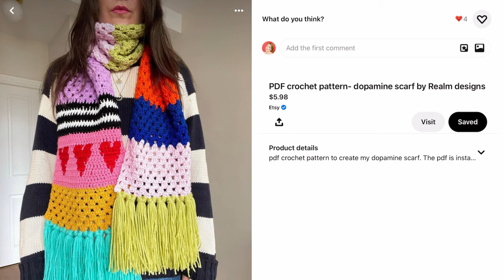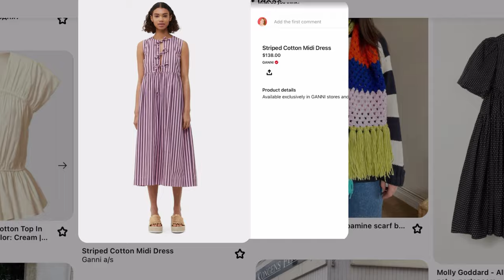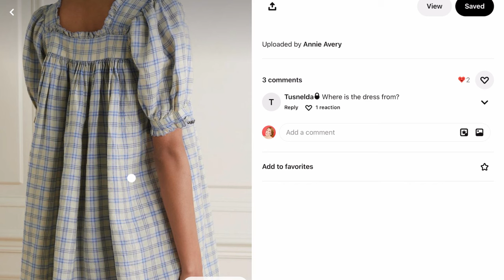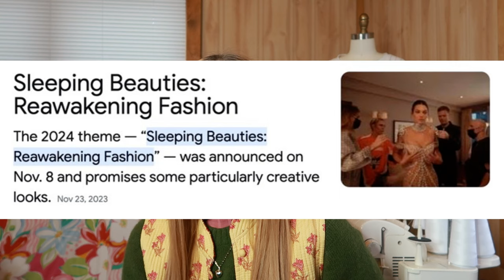My Fabric Stash & 2024 Sewing Plans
2024 is going to be such a GREAT Sewing Year!! And I cannot wait to share it all with you on my channel and social media! Make sure you are following me on all the platforms :)